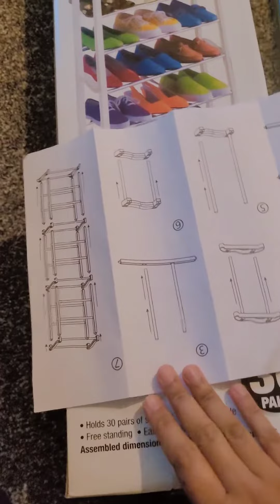Shoe Rack For Small Space | 30 Pairs Shoe Rack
Shoe Rack for small space